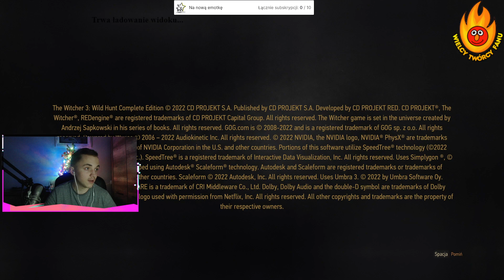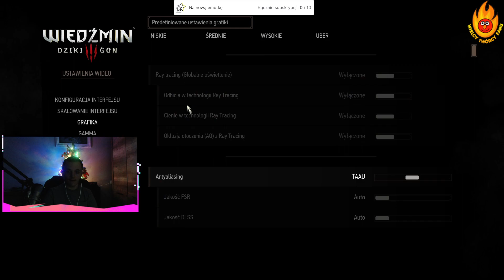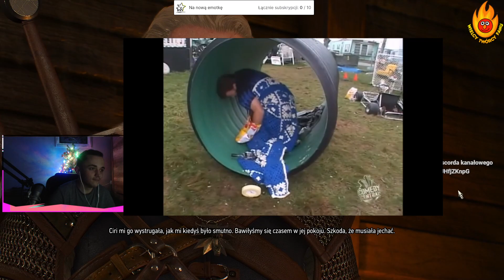Zaczynamy wątek Krwawego Barona :D !wtf, kolejny nowy alert za punkty :D 1 sub - 10 przysiadów :D